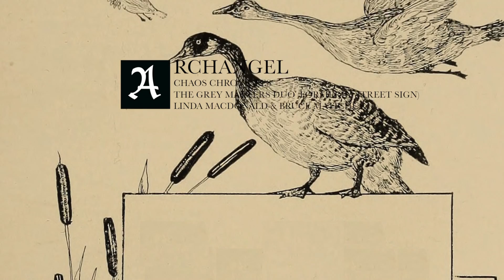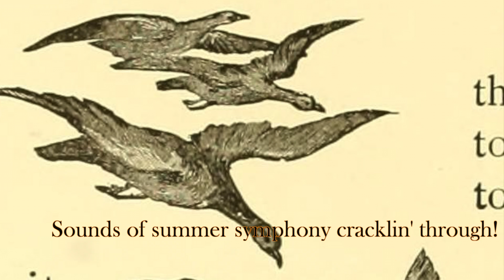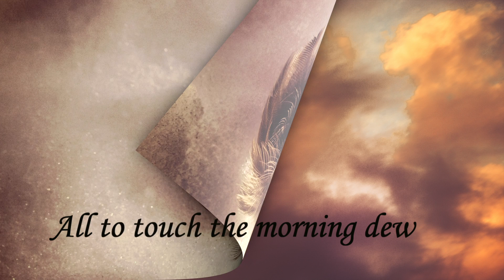Archangel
Nature has always been an interface for the mystical experiences in my life. Sometimes it is a response to awe inspiring natural beauty, other times I feel the Creator in the creation.